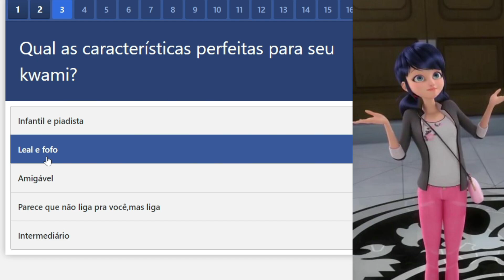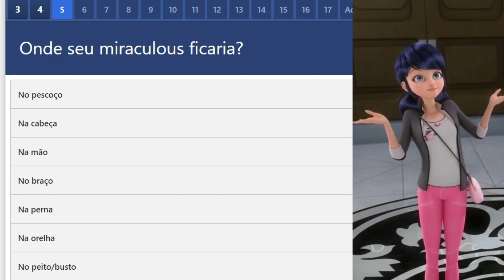SERÁ QUE VOCÊ CONSEGUE RESPONDER ESSAS PERGUNTAS DE MIRACULOUS? - Quizur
Olá pops!!!
No vídeo de hoje, respondi VÁRIAS PERGUNTAS de MIRACULOUS super divertidas!! Será que eu consegui responder todas corretamente? Será que você também consegue? Confira!!!❤️

Nome do site : Quizur

❤️Amo vocês!❤️

🎮Roblox: belinhapopgamesYT